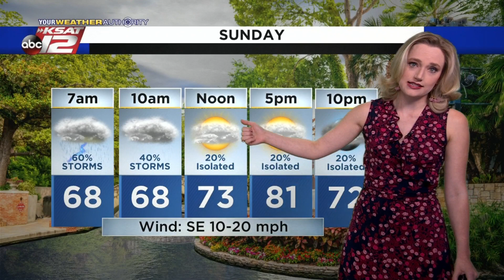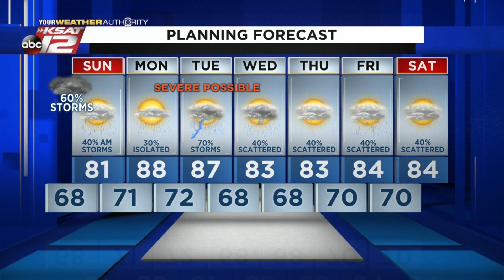Sarah's Saturday Night Update: May 15, 2021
After a rainy Saturday, we're just getting started with an active weather pattern. In fact, there's a chance for rain every day for the next 7 to 10 days. Meteorologist Sarah Spivey has the latest on the potential for flooding and severe weather this week.